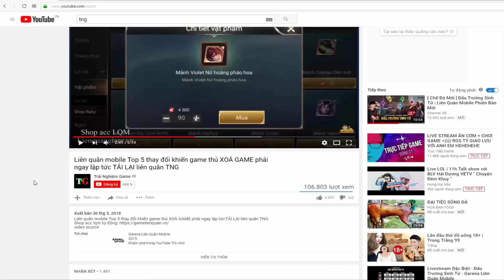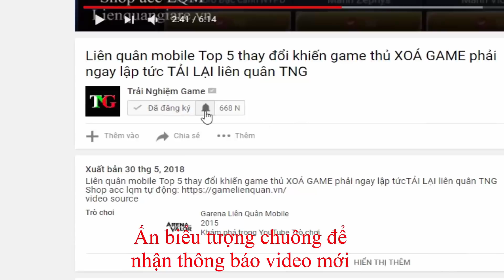Liên quân mobile Top 5 Tướng Đấu sĩ Đáng Mua tại mùa 7 chiến trường 2.0 Solo lane Thiên Hướng CÔNG